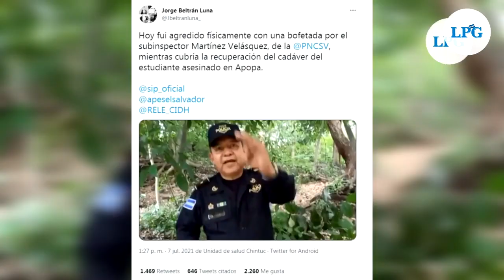El Gobierno de Nayib Bukele, el que más ha vulnerado la libertad de prensa, según informe de la APES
En el marco del día internacional de la libertad de prensa, que se conmemora cada 3 de mayo, la asociación de periodistas de El Salvador (APES) presentó un informe sobre las vulneraciones a comunicadores salvadoreños.

¡Visítenos!